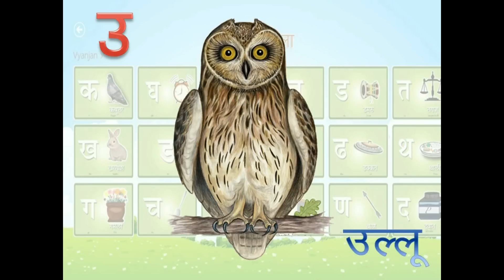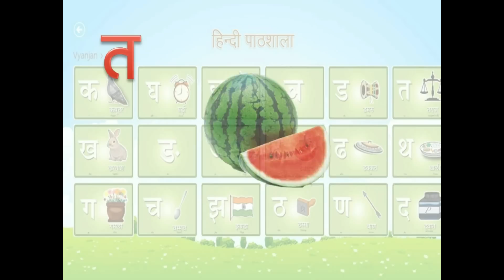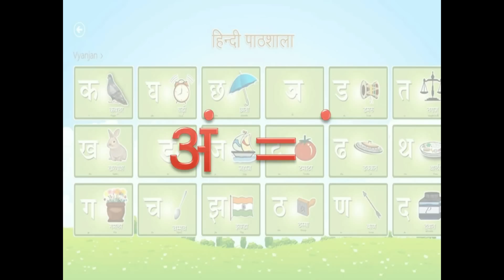Learn Hindi Varnamala | Hindi Alphabets | Animation Video for Children | Kids Video